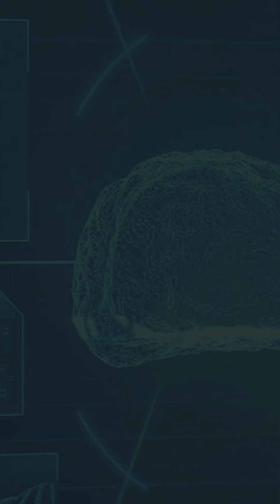Introverts vs Extroverts: The Real Science!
Hi,
Dive into the fascinating world of personality with our latest explainer video, "Introverts vs Extroverts: The Real Science!" Discover the truth behind these contrasting traits as we explore the neuroscience of social behavior. This engaging cinematic journey will unveil the brain chemistry differences that shape how introverts and extroverts interact in everyday life.

From the quiet introspection of an introvert to the vibrant energy of an extrovert, we bust myths and reveal the reality of these two personality types. With stunning visuals, animated infographics, and thought-provoking metaphors, this video is a must-watch for anyone curious about self-discovery and emotional intelligence.